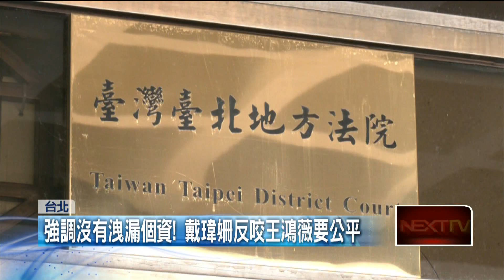幼兒園餵藥案「教師提告」！ 控訴王婉諭等5人「誹謗、洩個資」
板橋幼兒園餵藥案，雖然已獲檢察官不起訴處分，但事件還沒結束，今（24）日國民黨立委王鴻薇，陪同幼兒園何老師，到台北地方法院按鈴，控告時代力量立委王婉諭、兒權會創會理事長王薇君、新北市議員戴瑋姍等5人，誹謗和洩漏個資，得知被提告，戴瑋姍也不甘示弱回嗆王鴻薇，要告就要連新北市長侯友宜一起告，才公平。